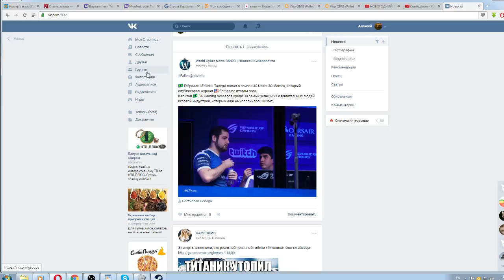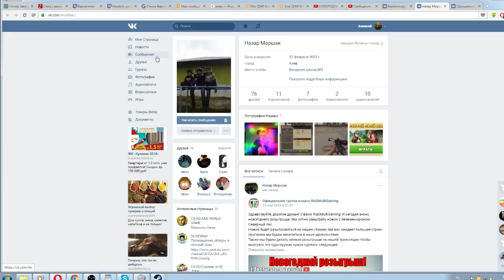Итоги новогоднего розыгрыша!